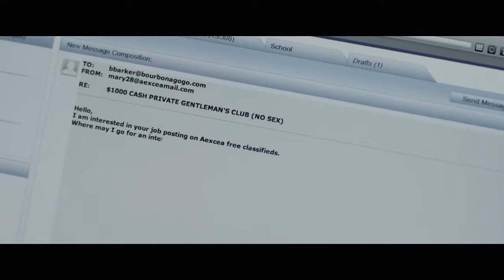American Mary Trailer (2012)